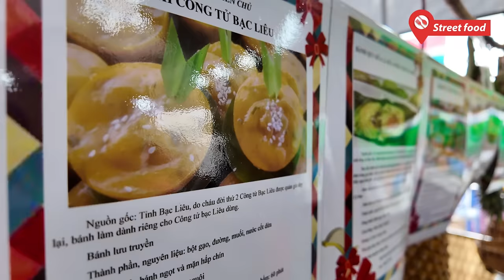Khai mạc bánh dân gian Nam bộ với nhiều loại bánh độc quyền không có ngoài thị trường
Lễ hội Bánh dân gian Nam bộ lần thứ 11 năm 2024  đang diễn ra tại Cần Thơ, từ ngày 17/4 - 21.4 (nhằm ngày 9 - 13.3 Âm lịch) tại Quảng trường quận Bình Thủy, TP. Cần Thơ.
Theo Ban tổ chức, Lễ hội năm nay được tổ chức với quy mô từ 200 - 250 gian hàng, bao gồm các khu Bánh dân gian, khu đặc sản vùng miền.
Thời gian mở cửa từ 8 giờ sáng đến 21 giờ mỗi ngày.
Dự kiến năm nay sẽ có khoảng trên 100 loại bánh dân gian được bày bán tại lễ hội này.